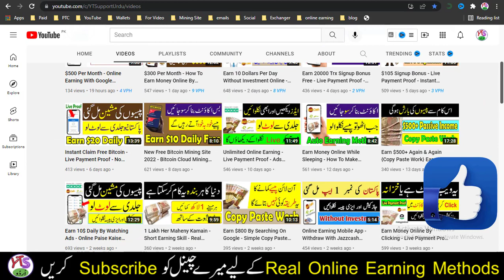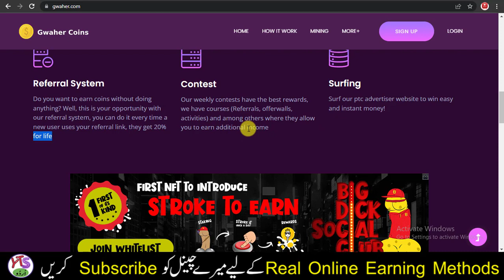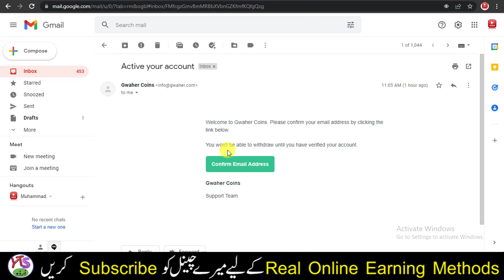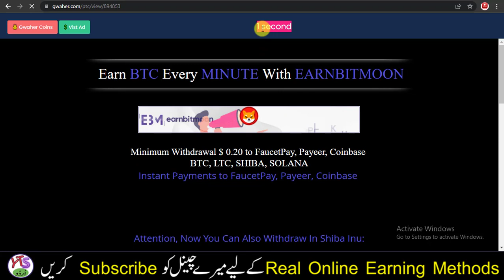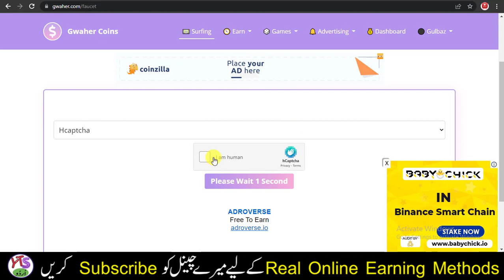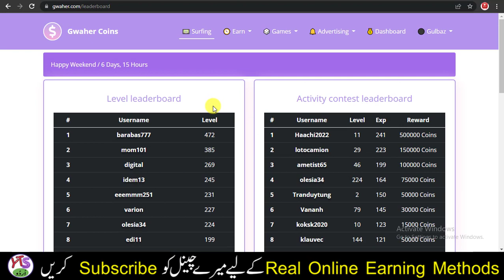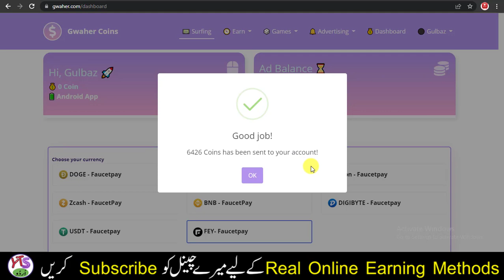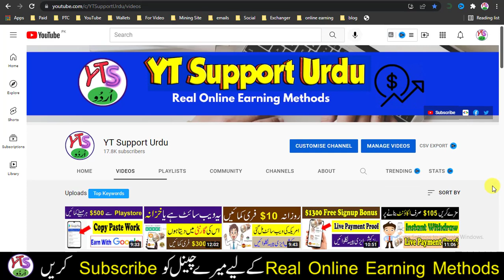Earn 1500 PKR Daily Free - Live Payment Proof - Jazzcash Easypaisa Earning App Website 2022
Asslam o Alakum! today in video Earn 1500 PKR Daily Without Investment Jazzcash Easypaisa Earning App Website 2022; make money online free; how to earn money online free; live payment proof; online paisay kasay kamain; urdu; hindi; 2022; Live payment proof . Keep watching my video till last to under stand complete tutorial. Moreover, I have upload videos on YouTube complete tutorial Course and online earning videos without investment and with investment in Pakistan and all over the world. so visit my channel for more information. Click on Link given below:

Best Recording Mic For YouTube
Best Laptop for YouTube Channel
Best Camera for YouTuber
Best Computer Chair
Ring Light with tripod